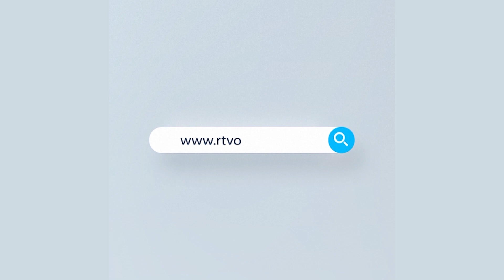করোনা মহামারিতে বিপর্যস্ত যুক্তরাজ্যের সবশেষ পরিস্থিতি | Rtv News